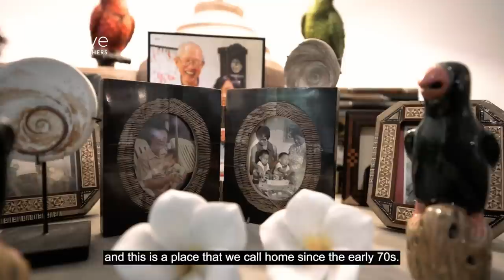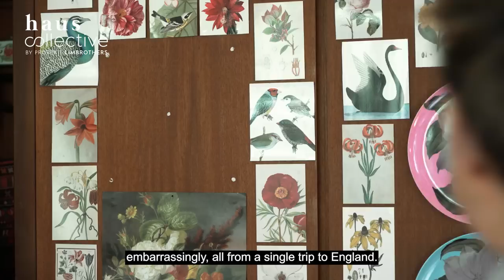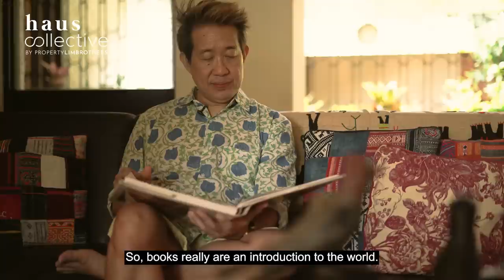A Botanical Good Class Bungalow (GCB) Home Graced with Asian Inspiration | Haus Collective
A seamless amalgamation of geographical concepts and oriental charms, presented in Prof. T.C’s open-architectural home. The main living room is configured with segments that face the main garden at one end, and the indoor garden at the other, allowing birds to fly through; and squirrels to run through.

Prof. T.C often describes his living space as very asian-themed. His home, embellished with fabrics, furniture and decorations sourced during his travels across Asia, are not just souvenirs; but also a collection of things that piques his interest. We profoundly adore the flower prints that clad the study room, which forms a flawless theme transition from the garden that encompass the home. As mentioned by Prof. T.C himself, “A home comes alive when you introduce natural features like plants and flowers to it.”

Share your story with us for a chance to be featured in this new series Haus Collective by PLB, with your daring style-driven interior concepts, unique stories of real families, and fresh ideas for urban living.

Kindly note that the home owners must be willing to feature their homes, appear on screen and be interviewed by PropertyLimBrothers.

Like to be featured? Speak with us!